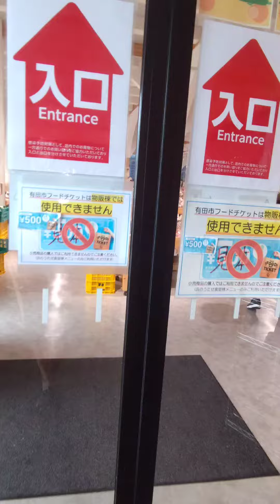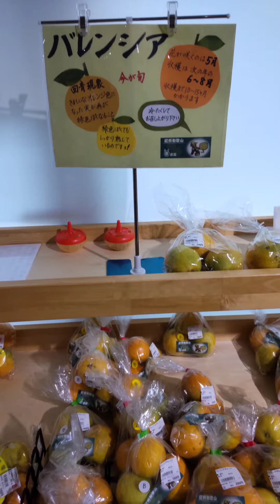和歌山県有田市の箕島漁港にある有田箕島漁協直営 浜のうたせに行ってきた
「浜のうたせ」とは、漁師さんにとって思い入れの深い、地元「辰ケ浜」と「うたせ船」から名付けられました。直売施設・飲食施設一体の産直施設として、箕島漁港内にオープンし、連日賑わっています。

豊かな海からとれる新鮮な海産物、全国に誇る有田みかんをはじめとする農産物、その他地域の名産品を豊富に取り揃えた、有田箕島漁協直営だからこそできるプレミアムな産直施設です。